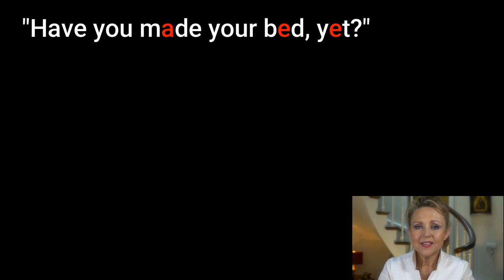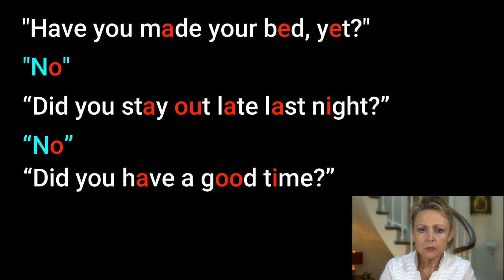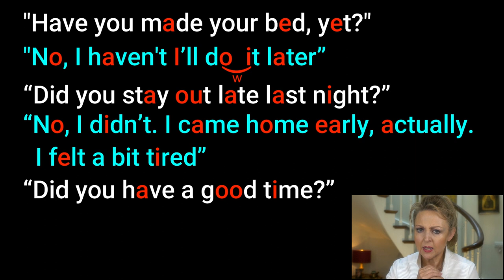Intonation in English | British English Pronunciation | DON'T SOUND RUDE⚠️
I show you how to get the stress and intonation right when giving short answers to questions and I also show you how to continue the conversation with the correct stress and intonation.

GET TO KNOW YOUR TEACHER LIZ
NAME:- Elizabeth (Liz)

WHERE DO YOU LIVE? - England (UK)

HOW WOULD YOU DESCRIBE YOURSELF IN 5 WORDS? - ‘Outwardly innocent, but inwardly knowing’.

WHERE IS THE MOST INTERESTING PLACE YOU'VE TAUGHT? - That would be a one-to-one in a young Italian man’s flat in southern Italy. When he invited me to teach him at his home, I stupidly thought that Mamma would be there cooking the lunch, but no, it was a bachelor pad and no sign of Mamma! I eventually left having learned more about Italian customs than he had learned English!

BEST TEACHING MOMENT? - One of my greatest achievement was when a couple of very naughty teenage Belgian students were sent here to England to learn English. They had been expelled from several schools in their own country and this was their last chance to prove themselves. After a few months of playing around in different levels, and coming close to being expelled again, they eventually ended up in my FCE class. Now they had two chances – respect their teacher and learn something or go back to Belgium. Well, they did go back to Belgium but not before they had passed their FCE! They became my two favourite students of all time. I love a challenge!

HOW MANY STUDENTS HAVE YOU TAUGHT? Over 10 thousand

WHAT'S YOUR MOST EMBARRASSING TEACHER MOMENT? - It happened during a DELTA observed lesson. One of my students happened to suffer from Tourette’s syndrome. Of course, I had no reason to worry, I had mentioned the fact in my lesson plan, and anyway, this student had never caused a problem before. However, today was different. Very different. Upon eliciting the required information from him – not wanting to leave him out – instead of answering the question in his usual fashion, he suddenly exhumed a torrent of swear words from somewhere deep within himself. After this cathartic experience he looked very pleased with himself but, unfortunately, this was not really the answer I was looking for. Everything went quiet, I looked over at the examiner who looked rather shocked. It certainly wasn’t your run-of-the-mill DELTA exam! BUT I passed!